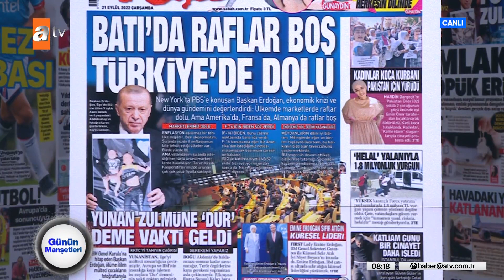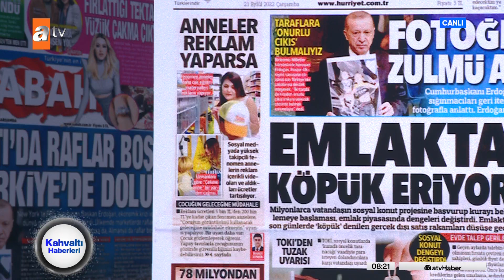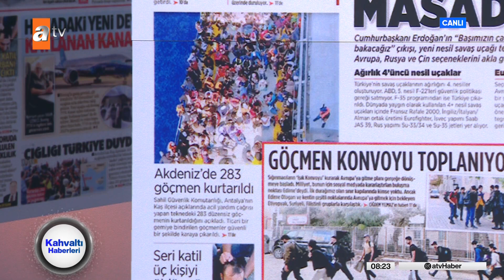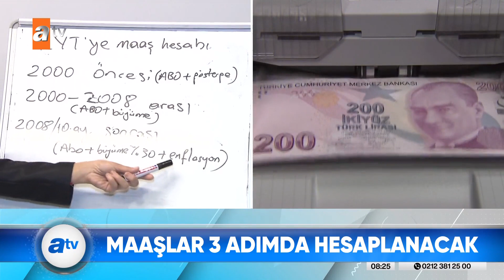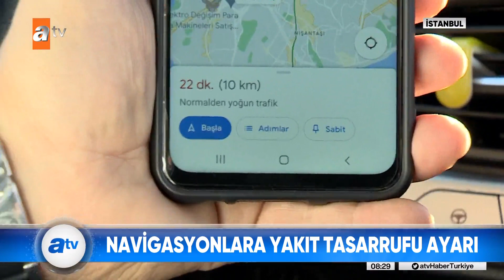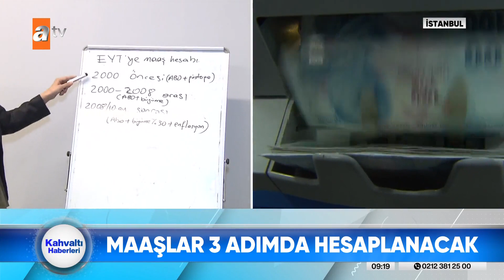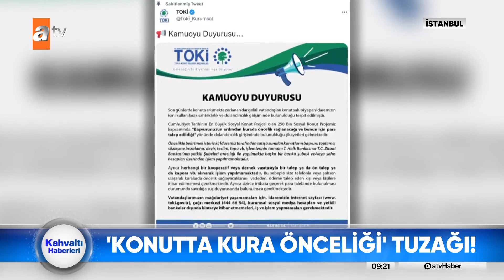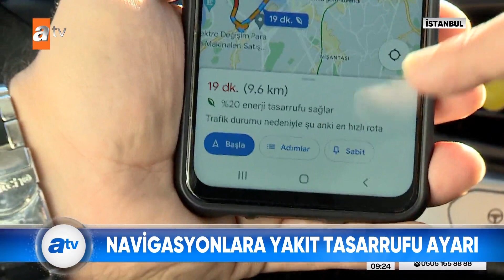Kahvaltı Haberleri | 21 Eylül 2022